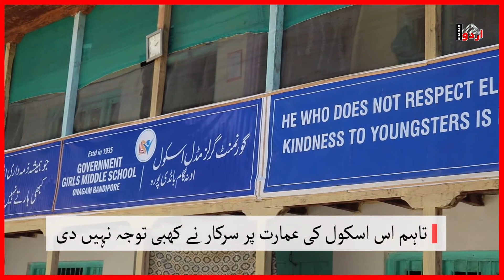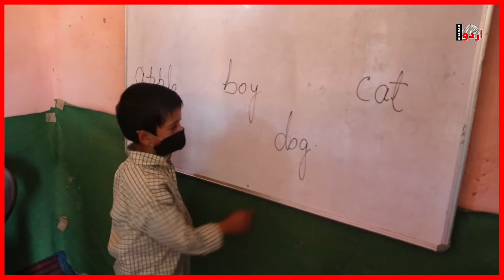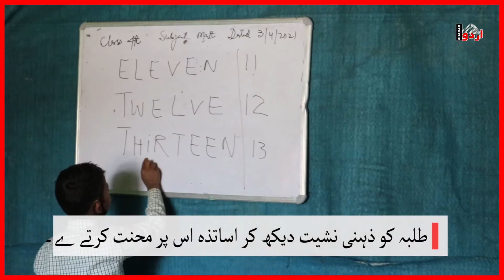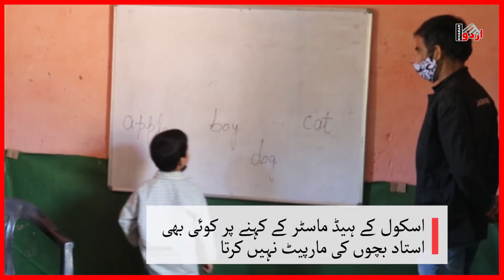This school in Bandipora is redefining education in Govt schools